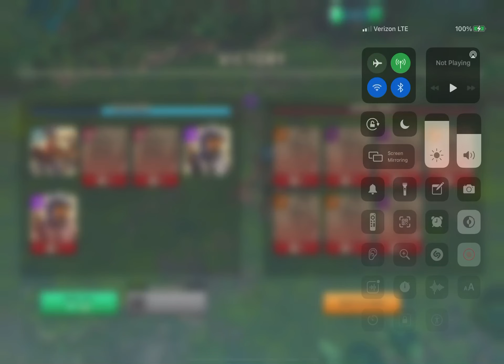Rise of Cultures Edge of the World Battle #2